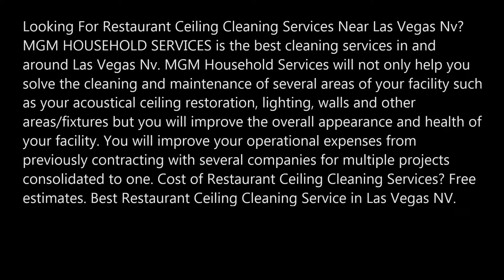Restaurant Ceiling Cleaning Services in Las Vegas NV MGM Household Services 702 530 7597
Best Restaurant Ceiling Cleaning Services in Las Vegas NV MGM Household Services 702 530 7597
Looking For Restaurant Ceiling Cleaning Services Near Las Vegas Nv? MGM HOUSEHOLD SERVICES is the best cleaning services in and around Las Vegas Nv. MGM Household Services will not only help you solve the cleaning and maintenance of several areas of your facility such as your acoustical ceiling restoration, lighting, walls and other areas/fixtures but you will improve the overall appearance and health of your facility. You will improve your operational expenses from previously contracting with several companies for multiple projects consolidated to one. Cost of Restaurant Ceiling Cleaning Services? Free estimates. Best Restaurant Ceiling Cleaning Service in Las Vegas NV.

RESTAURANT CEILING CLEANING SERVICES
Once the cleaning aspect of the process has been completed with the ceilings wiped dry we will remove all the plastic that was laid out to protect the furniture and fixtures from falling debris. This process can be completed in just a few hours with no interruption to your business.
We can clean any style, type or sized ceiling.  No job is too small or too large for our professional crews to handle.
The Benefits of Restaurant Ceiling Cleaning
1.     Saves Money - You can have your ceilings cleaned multiple times for a fraction of the cost it takes to paint or replace the tiles. Extending the life of your ceiling.
2.     Improves Lighting - With dust and grime removed the natural reflective properties of the ceiling is restored allowing the entire room to present a much brighter more appealing appearance. You can see an instant improvement in lighting.  Sometimes up to 60%!
3.     Improves Sound Reduction - By removing dust and grime the original acoustical benefit of porous ceiling tiles is restored creating an much more ambient sounding environment instead of one that is louder and tends to echo.
4.     Cleaner - Not only visually but the nose knows. After a thorough cleaning the environment will look and smell better.
5.     Improves Fire Rating - By removing the oil and dirt particles, accelerants, the original fire retarding properties of the ceiling tiles is restored.  Cleaning not only is cheaper but is safer than painting because paint can actually aid in the spreading of flames.
6.     Saves Energy/Saves Money -  Cleaner ceilings reflect more light requiring less energy.  Cleaner ceilings use less energy and put out less heat thus reducing the amount of cooled air required to maintain comfortable even temperatures. (Less hot spots/hot zones)

restaurant ceiling tile cleaning
commercial ceiling tile cleaning
commercial kitchen ceiling cleaning
ceiling tile cleaning equipment
ceiling cleaning business opportunity
wall and ceiling cleaning services
commercial ceiling cleaning
ceiling tile cleaning solution

BEST RESTAURANT CEILING IN LAS VEGAS
SERVICE AREA:

Enterprise NV
Henderson NV
North Las Vegas NV
Paradise NV
Spring Valley NV
Summerlin NV